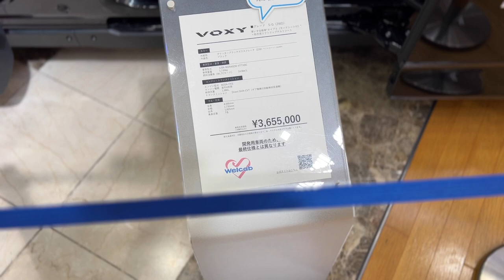Toyota VOXY 7seater helper car car specifications review and price every day